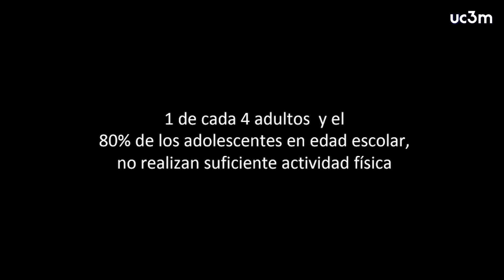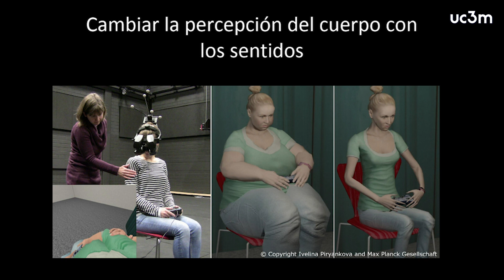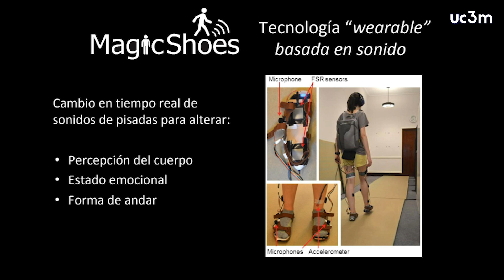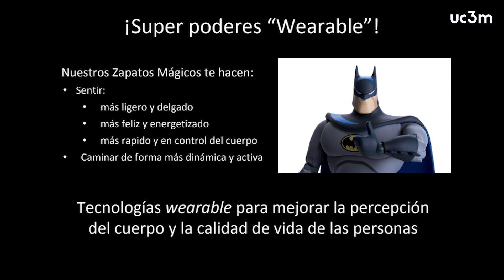Ana Tajadura Jiménez, Zapatos mágicos | UC3M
Ana Tajadura presentó los Magicshoes el 28 de septiembre en el campus de Leganés durante la Noche Europea de los investigadores de Madrid.